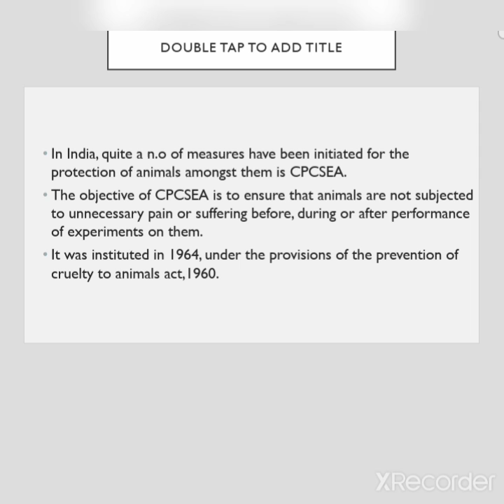CPCSEA- Aswin Mohanan